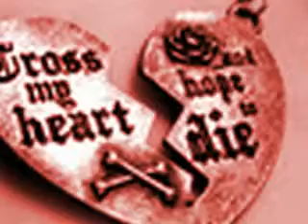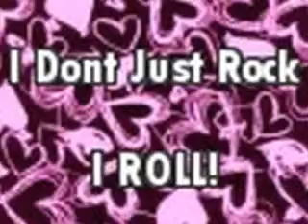Fall by The Saturdays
Some really random pictures lol